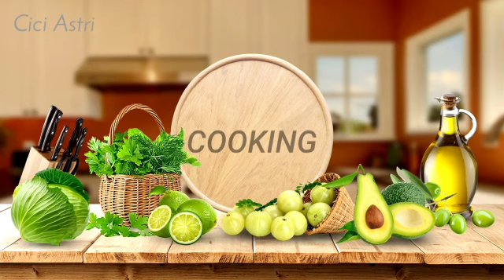Cara memasak telur tomat ala Hongkong || masakan Hongkong fange hao tan